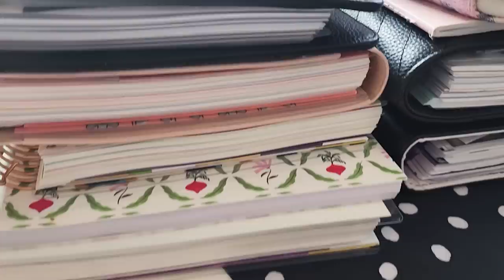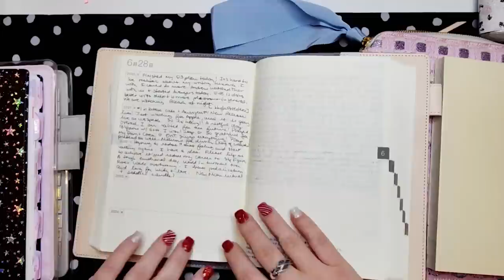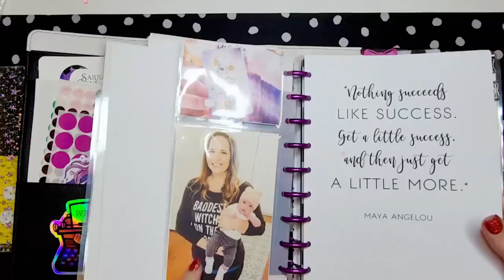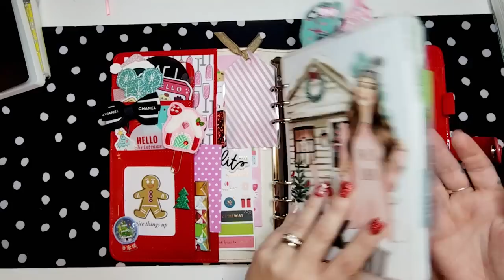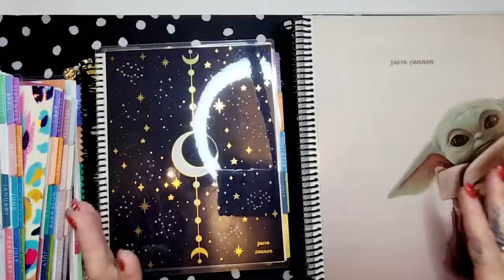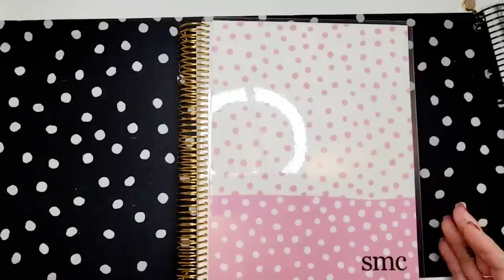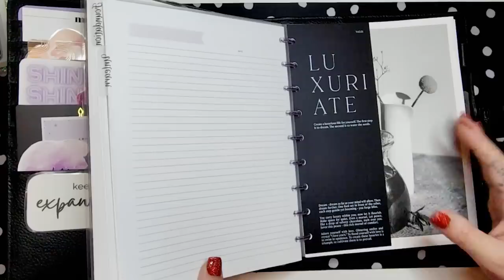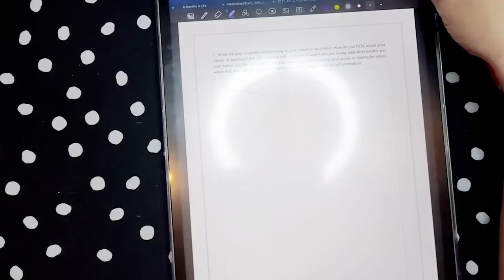Changing My Planner System in 2023✨📖 Planner Lineup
✰Long Video Alert✰😂
Yay for the 2023 Planner lineup! Lots of changes coming for me this year. How about you?

🖤Sterling Ink Common Planner (Sorry these are sold out. Check her posts to see if she’ll offer more)
🖤B6 Stalogy
🖤Happy Planner Dated Budget Planner
🖤Happy Planner Hard Cover (these are hard to find anymore, but it looks like they have some new ones on their website)
🖤Happy Planner Size Dragonfly Discs
🖤Ellemon Paper Co Inserts (She’s having some sad family events, so she’s currently closed until January)

Congrats to @rosewithoutthorn and @blueheartcrochet14 for winning these two giveaways. More to come!

Sarra Cannon
445 E FM 1382